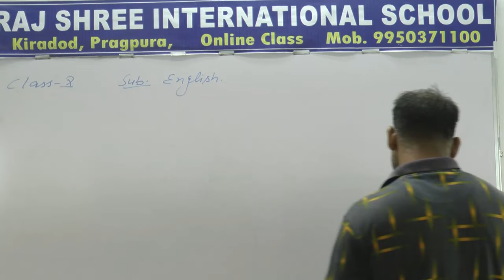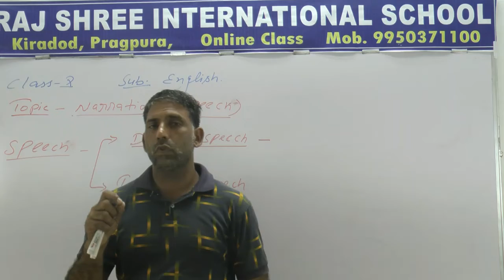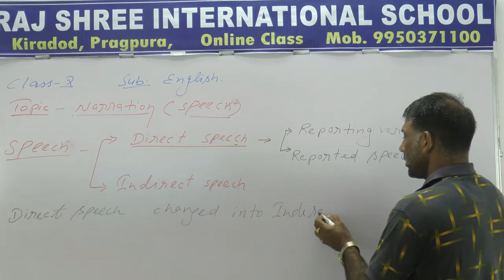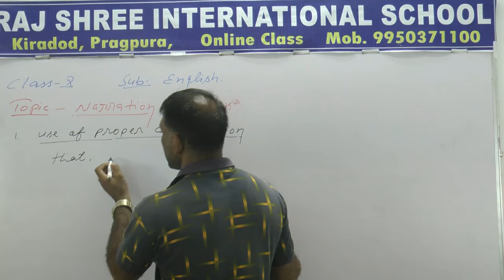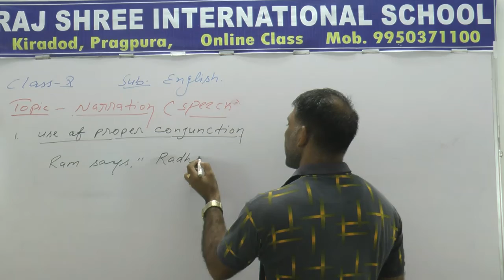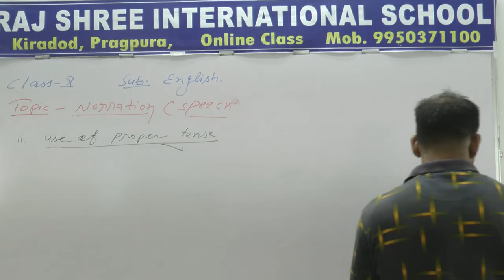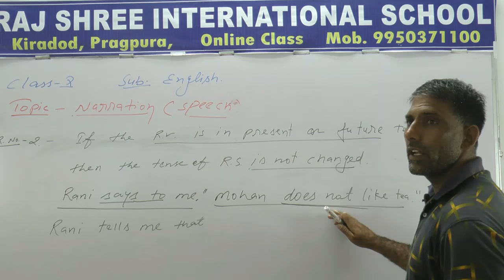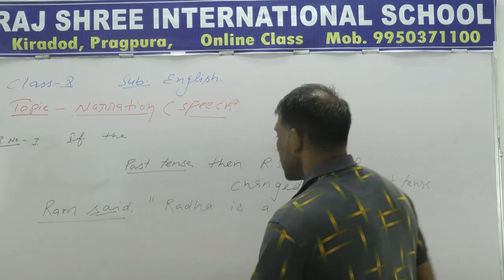10th English Lecture 18